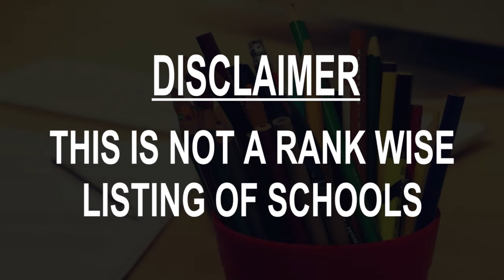Schools around Navapolatsk, Belarus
Must Watch.. Best Schools around Navapolatsk

Click on Bell ICON to get the notification of New Videos.This is not rank wise listing of Top Schools in Navapolatsk, it's the list of best Schools around Navapolatsk as per the ratings given by our users.

Listed Schools:

Средняя школа № 5
High school
Navapolatsk, Belarus

СШ № 4
Middle school
Navapolatsk, Belarus

Школа № 14
Middle school
Navapolatsk, Belarus

Школа № 12
Middle school
Navapolatsk, Belarus

Гимназия № 1
Gymnasium school
Navapolatsk, Belarus

Средняя школа № 1
High school
Navapolatsk, Belarus

Гимназия №2
Gymnasium school
Navapolatsk, Belarus

Школа № 7
School
Navapolatsk, Belarus

УО ГОСШ №18 им. Евфросинии Полоцкой
Middle school
Polatsk, Belarus

Средняя школа № 8
Middle school
Navapolatsk, Belarus